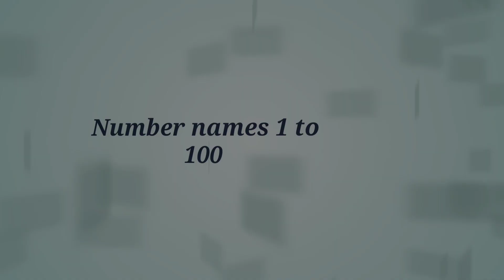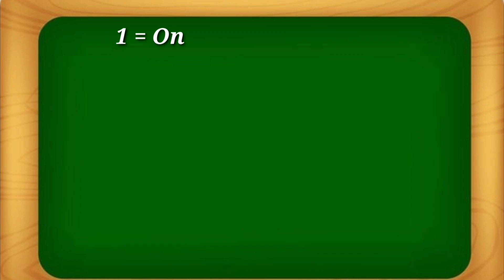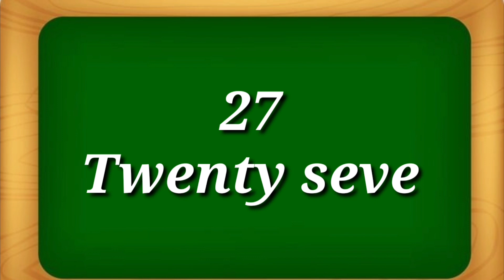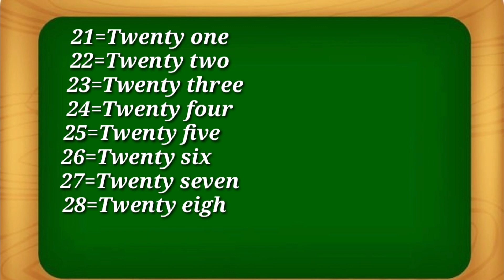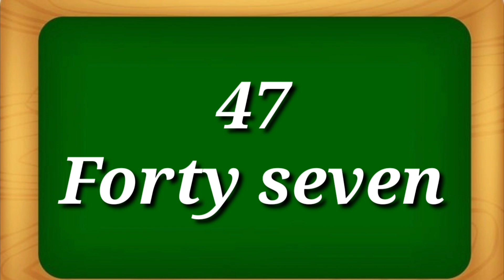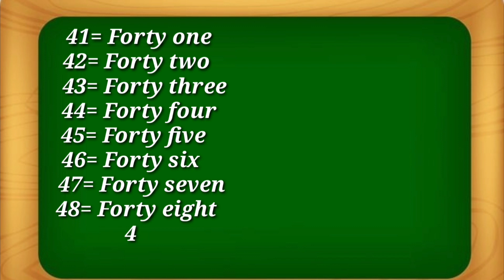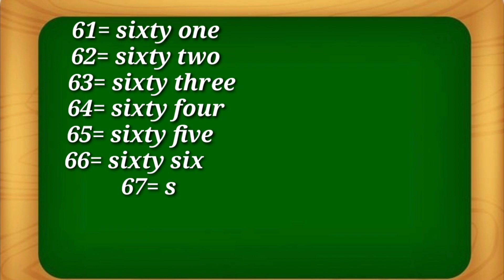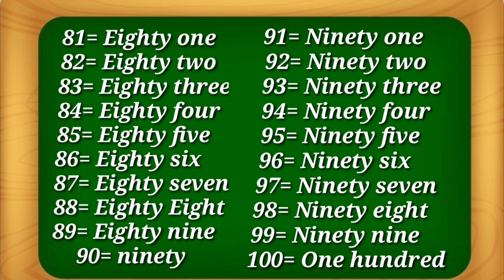Number names1to100#One to hundred 1से 100तक गिनतीCounting from1to100 for lkg,ukg,first standerd.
welcome to Fly Kids channel
we provide educational videos in interesting and simple ways liked by kids.
nursery,lkg ukg first class kids learning videos.